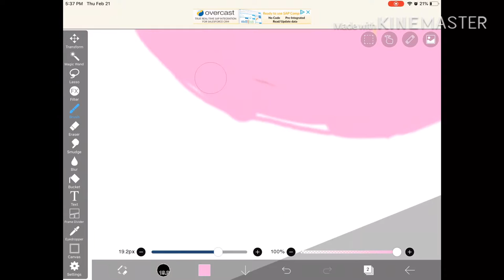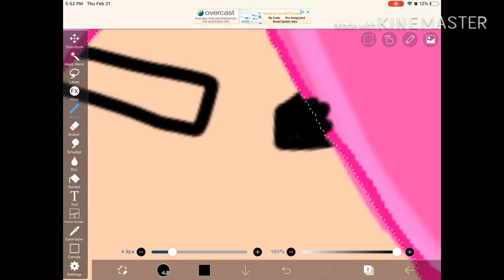Speed paint Strawberry/ Pintar rápidamente Strawberry!